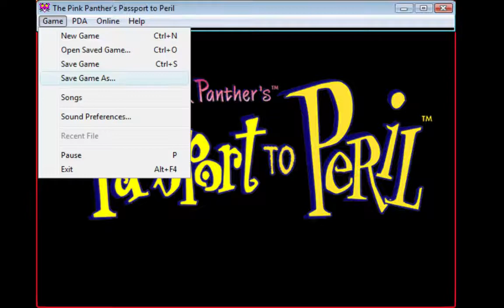Let's Play The Pink Panther: Passport to Peril 01 - Is Art in a Well?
Kelsey, Art, and Sarah had to jerry-rig a system to get this stream going. Unfortunately, it all fell apart the next time they tried to stream it, but enjoy this short stream of another of Kelsey (and Sarah's!) childhood games. Also sorry that Art is a little echoey!

Kelsey - @kelseyr713
Art - @atebbel
Sarah - @SagaofSarah
StreamFriends - @streamfriends